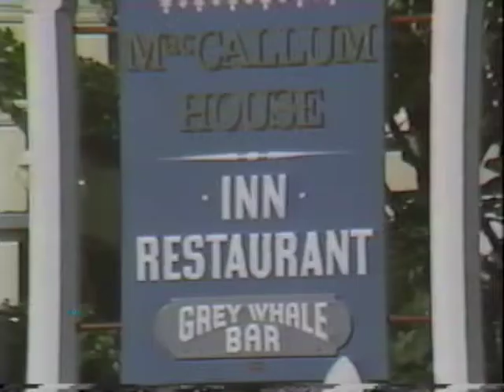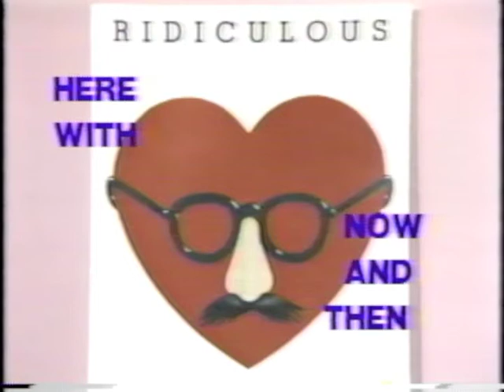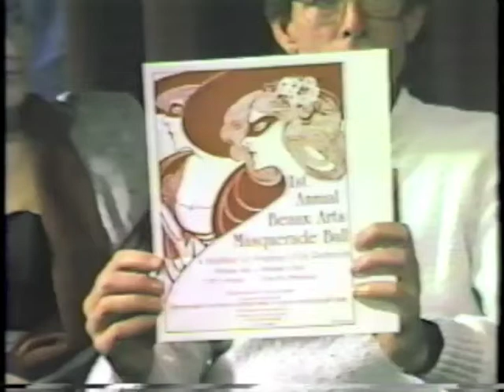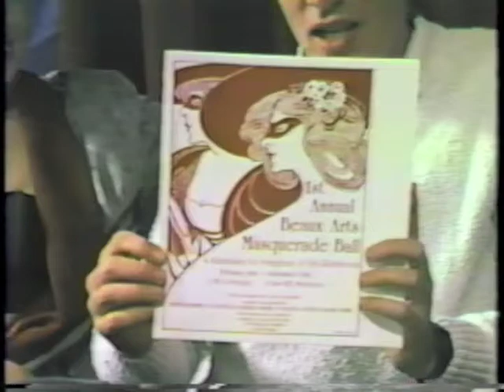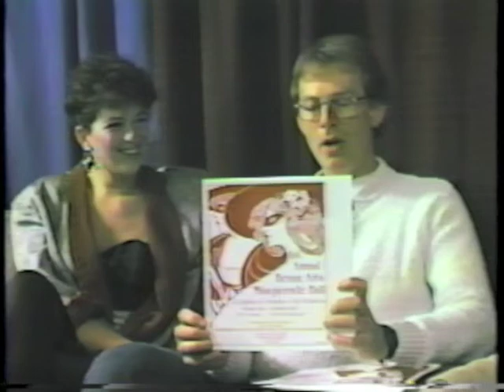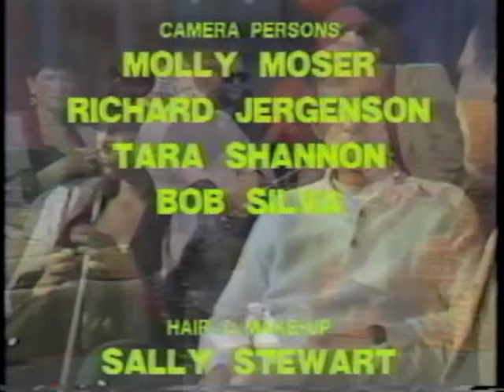The Now and Then Show #15 from January 28, 1987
The 15th Now & Then Show, themed the “Valentine Show” was produced in Mendocino, CA on January 28 and aired on February 3, 1987. This 15th show starred Odd Bob Avery with co-host, Kelly Sanger. The music was provided by the Now & Then Orchestra featuring the sounds of returning N&T Orchestra leader Lewis Demetri, legendary bassist Louie 'The Rock' Callas, guitarist último Garth Beckington, guitarist Stephen Tholberg and drummer Scott Slagle. The featured guests included: Marlene McIntyre and PurrC Houdini the cat, musician/writer Antonia Lamb and Edgar the dog, artist James Maxwell, and “The Mating Game” contestants Pepper, Carl Hayward, Fred Evans and Tony Cook. The special guest musician was singer/songwriter Dan Zimmerman. Mike L Evans continued writing satirical advertisements for the breaks in the show and Mikey Rooney once again shared his off kilter/esoteric point of view. Blind Lemon Evans sings portions of a couple of his love songs between show breaks.